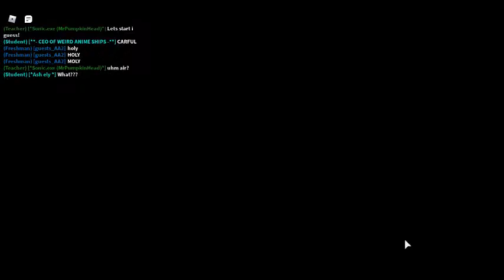Pico part 1 - RHS tutorial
in this video, i make Pico in RHS!!!

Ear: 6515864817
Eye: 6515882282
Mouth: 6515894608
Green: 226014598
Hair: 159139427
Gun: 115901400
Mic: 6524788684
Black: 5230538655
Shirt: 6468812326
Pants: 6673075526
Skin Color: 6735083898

Credits to ANTRBLX19 and more for the decals